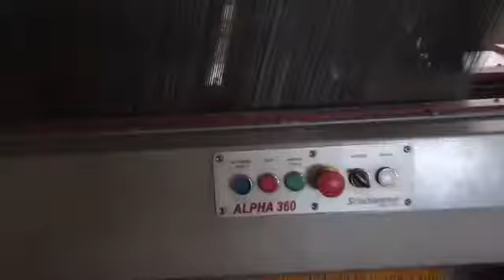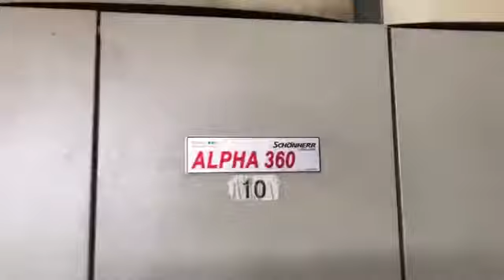2 Schonherr Alpha 360 500 Cm, 2006/2007 (Wotol ref 2198304-1-GO)